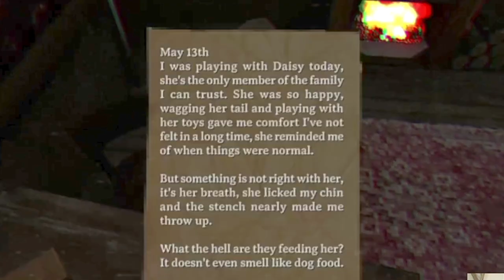THIS CANNIBAL WANTS MY MEAT!! | Cannibal Abduction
pause